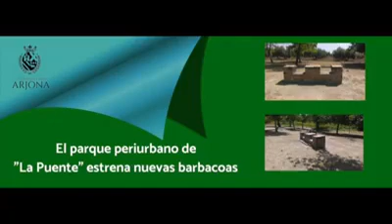OBRAS DE MEJORA EN LAS CALLES SAN CRISTÓBAL Y SANTA MARÍA.